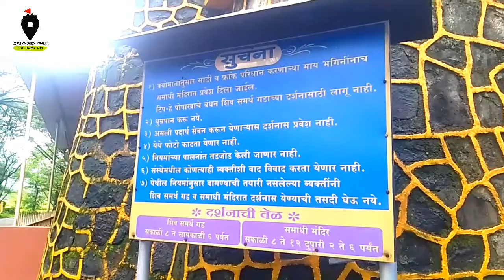Shree Shiv Samarth Gad Dervan | डेरवणचा श्री शिवसमर्थ गड | Shivshrushti Dervan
श्री शिव समर्थ गड - छत्रपती शिवाजी महाराजांची आख्यायिका

श्री दिगंबरदास महाराजांनी छत्रपती श्री शिवाजी महाराजांचे साम्राज्य डेरवण येथे शिव समर्थ गड (किल्ला) च्या रूपात पुन्हा तयार केले आहे.

किल्ल्याच्या भिंतींच्या बाजूने काढलेल्या त्रिमितीय चित्र आणि शिल्पे ही फक्त एक झलक आहे.

"दि जर्नी - शिव समर्थ गड " या स्वरूपात श्री दिगंबरदास महाराजांनी सोडलेल्या समृद्ध वारशाचा एक भाग म्हणून या स्थळाला भेट देणाऱ्यांना डेरवण (रत्नागिरी, महाराष्ट्र) येथे भेट देण्यास प्रोत्साहित केले जाते.

या किल्ल्यामध्ये श्री रामदास स्वामी छत्रपती शिवाजी महाराजांचे आध्यात्मिक गुरू,छत्रपती शिवाजी महाराजांना महान मराठा साम्राज्याचा राजा म्हणून आरंभ करणारा सोहळा,छत्रपती श्री शिवाजी महाराजांची देवता "भवानी", छत्रपती श्री शिवाजी महाराज "स्वराज्याची शपथ" घेताना, छत्रपती श्री शिवाजी महाराजांचा जन्म, श्री रामदास स्वामी शिवाजीला दगड कापायला सांगतात तो प्रसंग, भ्याड शाहिस्तेखान छत्रपती श्री शिवाजी महाराजांपासून पळून जातो आणि महाराजांच्या तलवारीने बोटं गमावतो,श्री बाजीप्रभूचे बलिदान, छत्रपती श्री शिवाजी महाराजांनी अफझलखानाला वाघाच्या पंजाच्या शस्त्राने ठार केले तो प्रसंग,राज्याभिषेक सोहळा,नेताजी पालकरांनी हिंदू धर्माला स्वीकारले असे इतिहास कालीन प्रसंग आपल्याला किल्ल्यामध्ये पहायला मिळतात. तेव्हा आपण नक्की भेट द्या!

धन्यवाद !